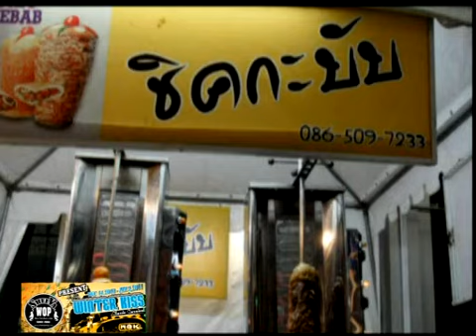WINTER KISS by Sheeva wop funky town YT